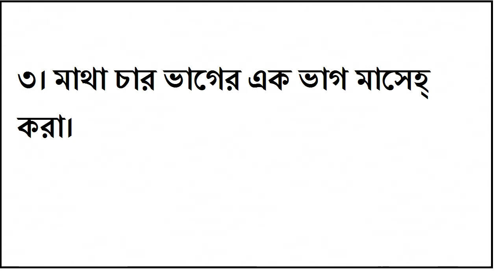ওযুর ফরজ কয়টি ও কি কি | ওযুর ফরজ সমূহ জেনে নিন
ওযুর ফরজ কয়টি ও কি কি.
ওযুর ফরজ সমূহ জেনে নিন.
Islamic Videos Bangla.
ওযু করার নিয়ম সঠিক ভাবে জানুন.
বাংলাদেশী ইসলামিক ভিডিও.